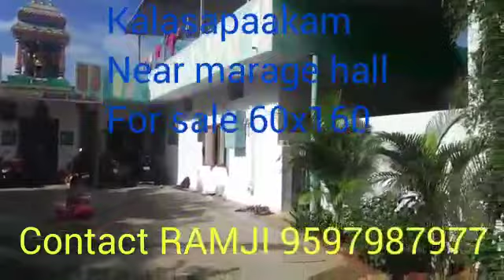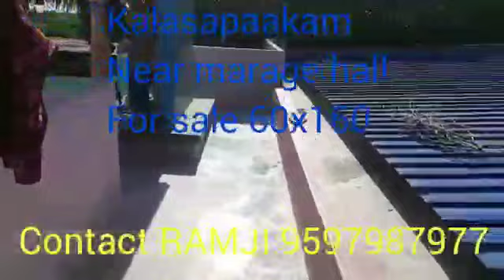March 6, 2022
RAMJI TIRUVANNAMALAI